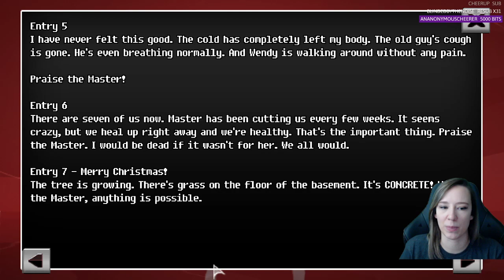[Gaming][Miro Missed] - Unavowed - Ep 1 - A Demon Made Me Do it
Description: A demon has possessed you and used your body to tear a swath of bloodshed through New York. You are now free, but life as you knew it is over. Your only path forward is joining the Unavowed - an ancient society dedicated to stopping evil. No matter what the cost.